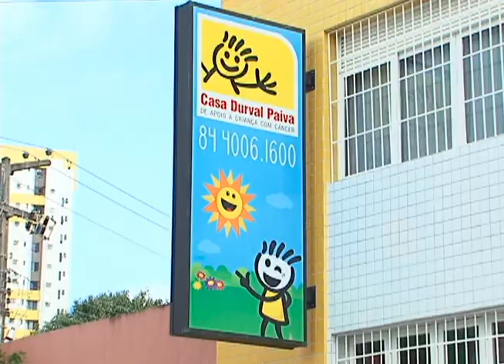DURVAL PAIVA 20 ANOS